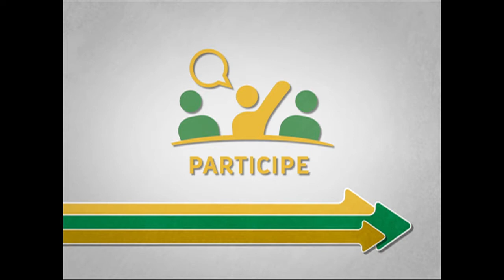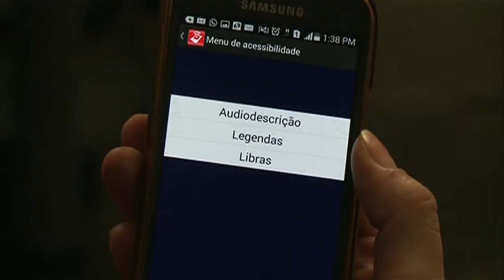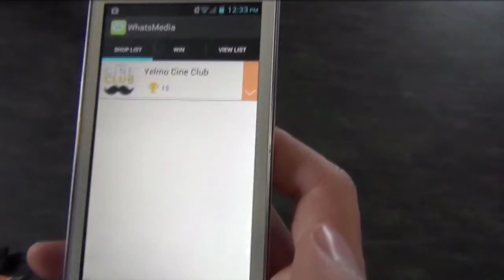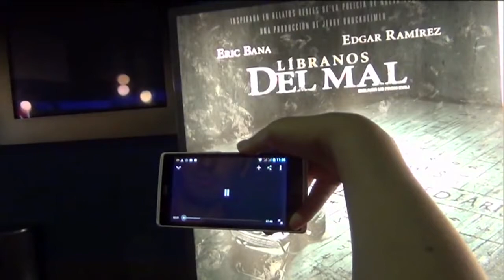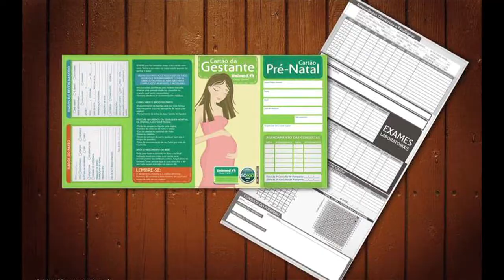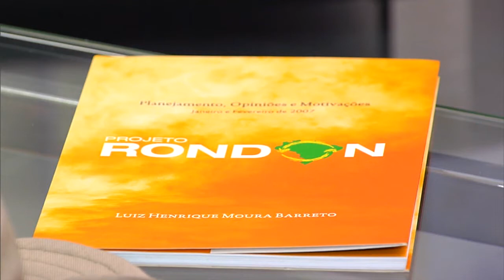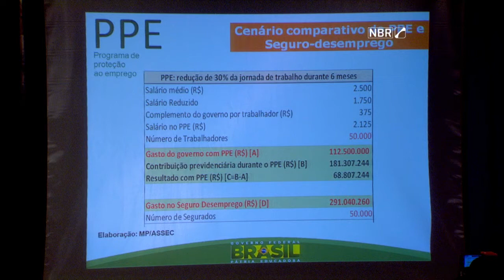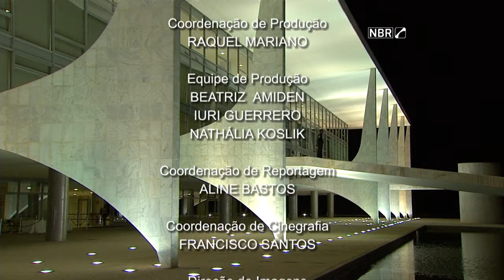Jornal NBR Notícias na Íntegra - 6 de julho